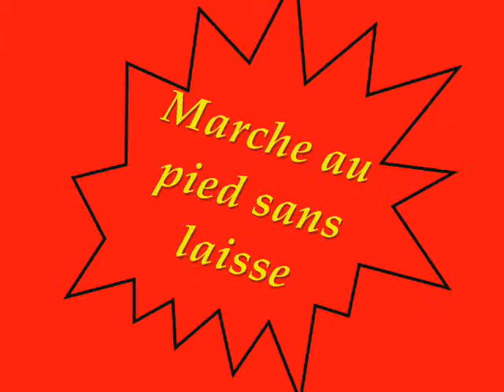Obedience - Ghosty Of Maranns Home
Dernier entraînement d'obedience avant le concours de Thoirette, le 11 mai 2010